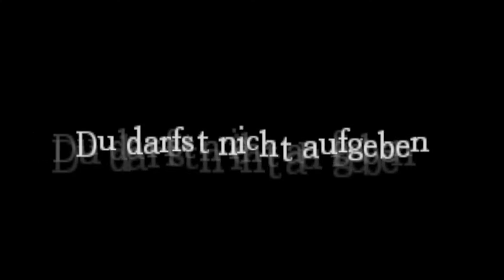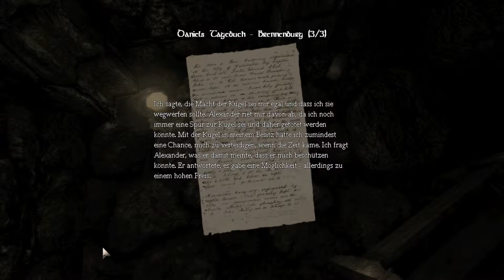Let's Play Amnesia: The Dark Descent [German/HD+] Part 9 - Die Zisterne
Part 9 - Die Zisterne